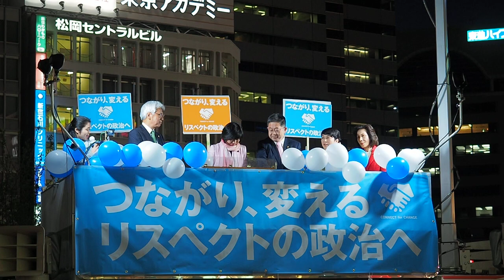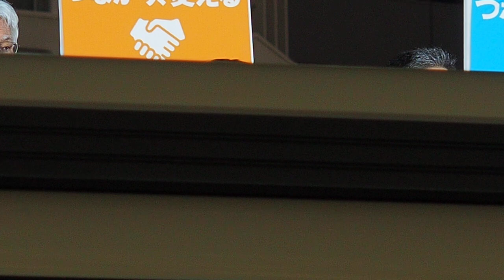2017.04.13「安倍政権の退陣を…新宿駅西口大街頭宣伝」: 森 ゆうこ 参議院議員【4/10】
「安倍政権の退陣を！森友疑惑徹底糾明、共謀罪反対、沖縄への基地押しつけやめろ、戦争法反対 4･13 新宿駅西口大街頭宣伝」

日時：2017年4月13日（木）18:30 ～
場所：JR 新宿駅 西口
共催：安保法制の廃止と立憲主義の回復を求める市民連合
　　　戦争させない・９条壊すな！総がかり行動実行委員会